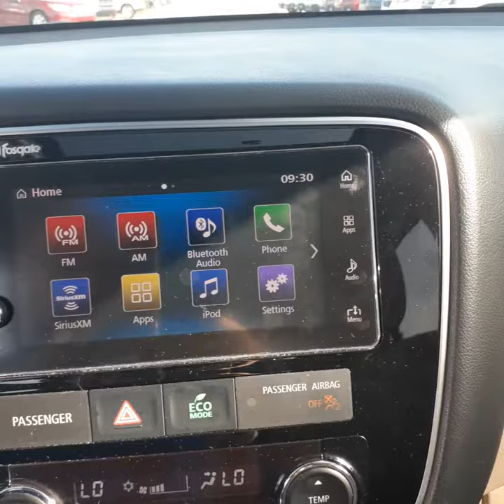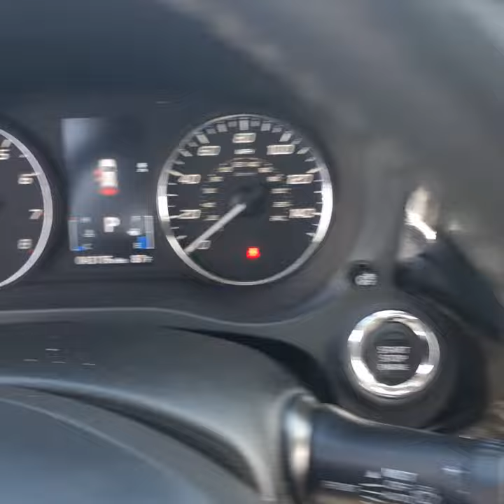VIP Lauren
Mitsubishi Outlander